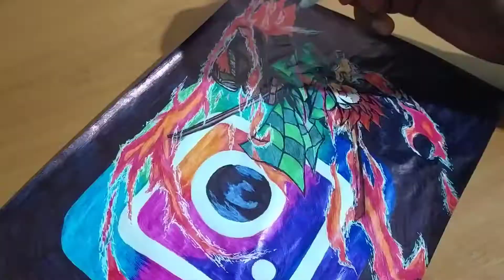Drawing Tanjiro in Pentonic Style | Instagram 1.5k Special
Hey Guy's;
Thank you for 1.5k followers on Instagram, So here's a special drawing,

Far_Cry